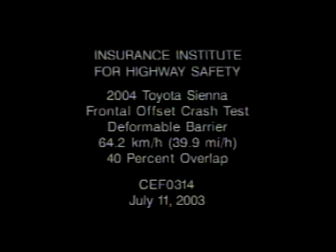2004 Toyota Sienna moderate overlap IIHS crash test (second test)